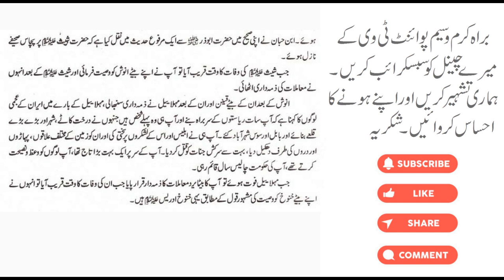ASMR Takhleeq Hazrat Adam (علیہ السلام) sey mutaliq Ayat-e-mubaraka | Waseem Point Tv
Blessed are the verses concerning the creation of Hazrat Adam (علیہ السلام) | Takhleeq Hazrat Adam (علیہ السلام) sey mutaliq Ayat-e-mubaraka | Waseem Point Tv

Hum apne dosto ke lye isey vidoes lay ge jis se aap ki knowledge mein ezafa ho. Thanks.